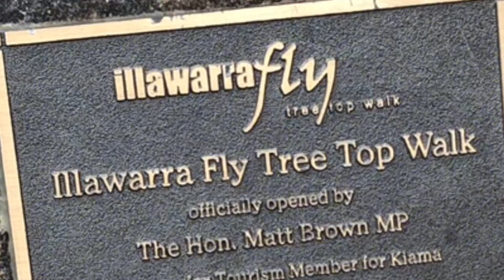GOING TO ILLAWARA FLY(top walk)My adventure in Australia